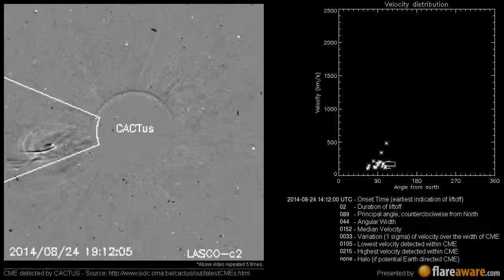A Non Earth directed CME at 2014-08-24 14:12:00 UTC